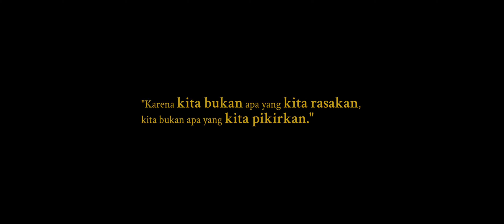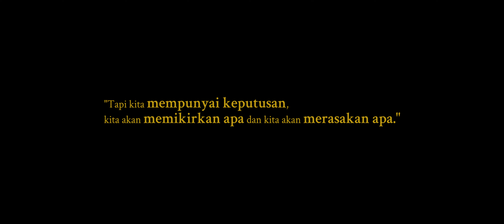DETOX EMOTION | JIMBARAN, BALI | credit video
Project Donasi Literasi:
Kami sangat berterimakasih apabila anda memberi support kegiatan Literasi kami di sini